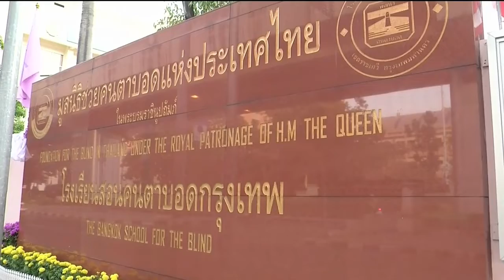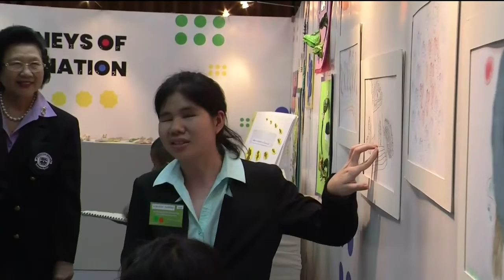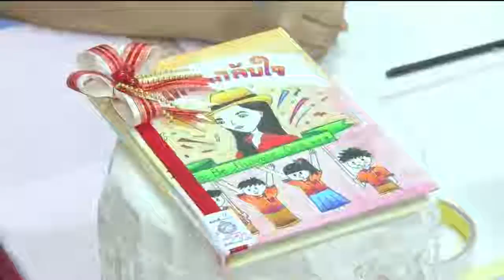🔵 ข่าวในพระราชสำนัก วันพฤหัสบดีที่ 12 ธันวาคม พ.ศ. 2562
© 📸 NEWS1